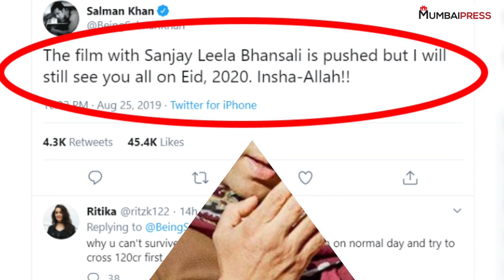SALMAN NE KYU THUKRAYA SANJAY LEELA BHANSALI KI INSHALLAH!